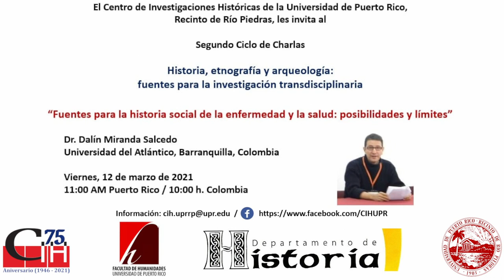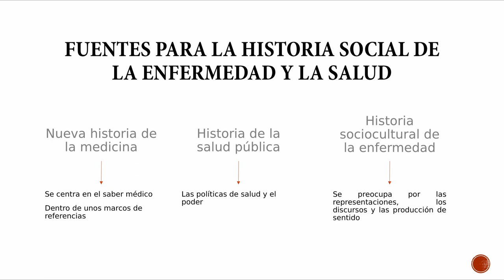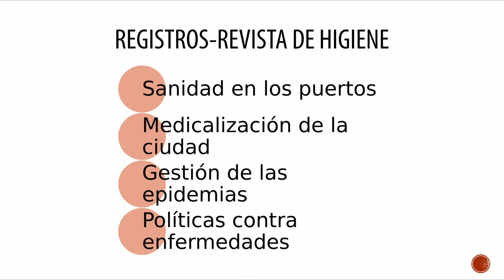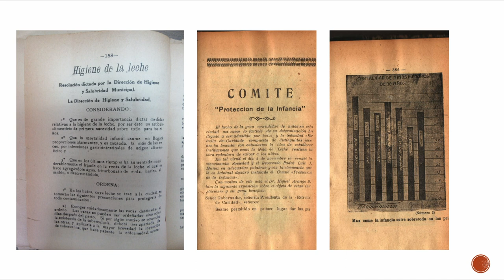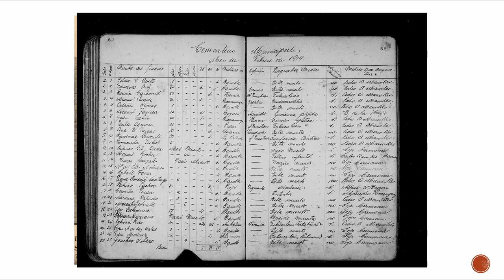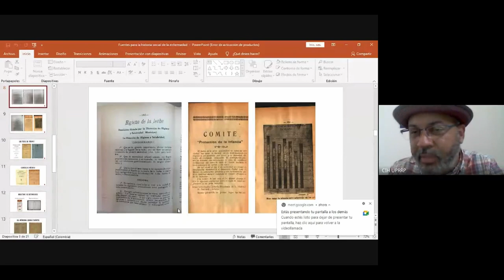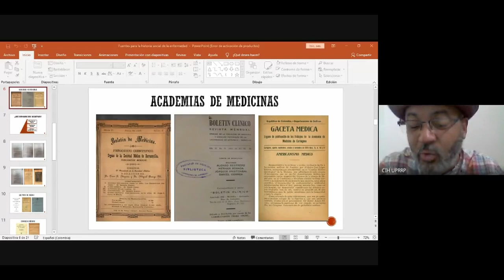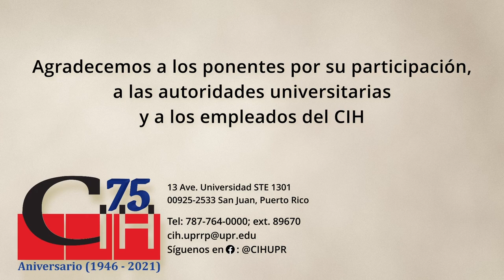Fuentes para la historia social de la enfermedad y la salud: posibilidades y límites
La salud y la enfermedad se han convertido en uno de los objetos de estudio más dinámicos en América Latina en las últimas décadas. Tomando como base los tres tipos de abordaje que Diego Armus sugiere, a saber, la nueva historia de la medicina, la historia de la salud pública y la historia sociocultural de la enfermedad, se formulan tres interrogantes como guías para la charla: ¿Cuáles son las fuentes empleadas para investigaciones sobre la salud y la enfermedad? ¿Qué posibilidades de análisis y comprensión de realidades específicas ofrecen estas fuentes? y ¿Cuáles son los límites de estos materiales para el análisis histórico?

Edición del video a cargo de:
00:00:00 - Información de la actividad
00:00:05 - Introducción
00:04:35 - Presentación
01:52:53 - Sesión de preguntas
02:21:48 - Cierre de la actividad